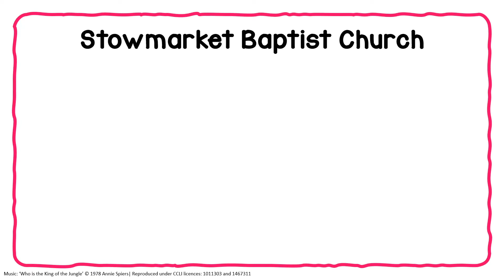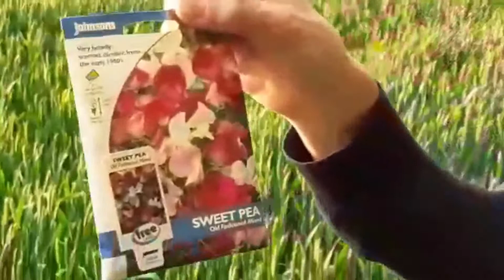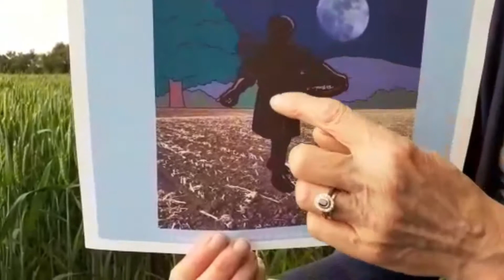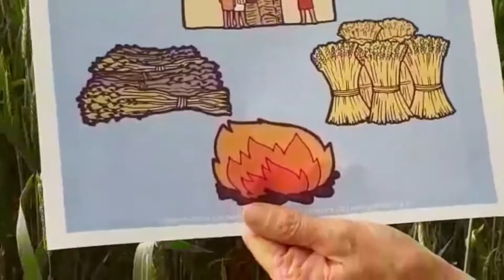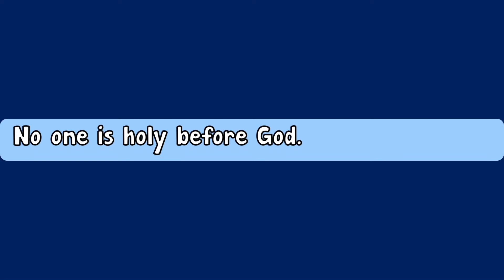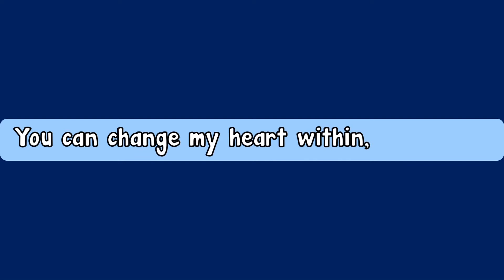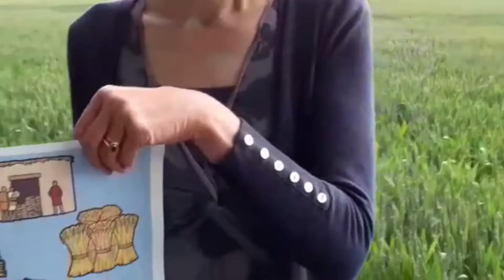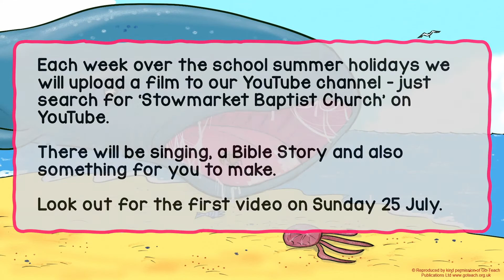Online Bible Club, 11 July 2021